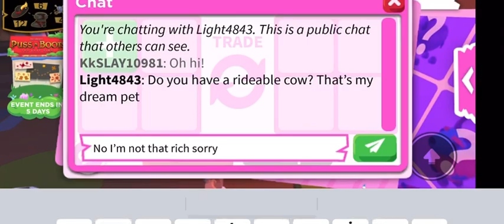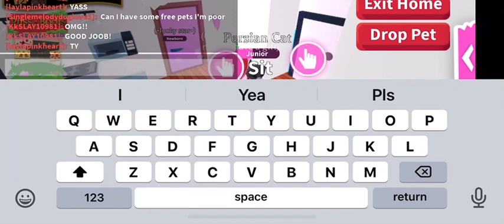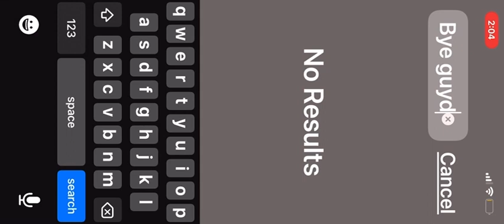I’ve grew! So I am making a neon u won’t believe what me and my bestie did🤩😀